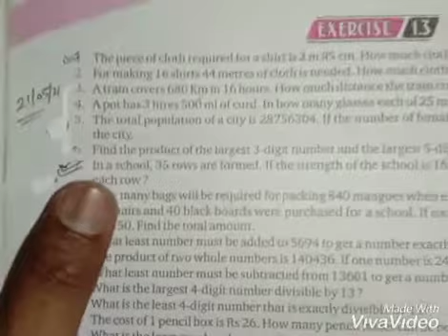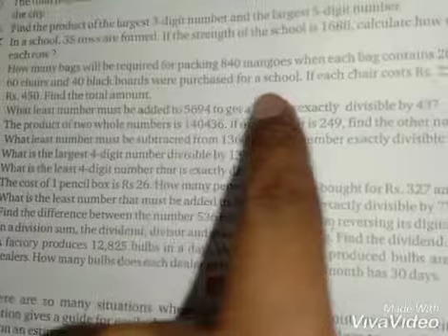class-6th maths exercise-1.3